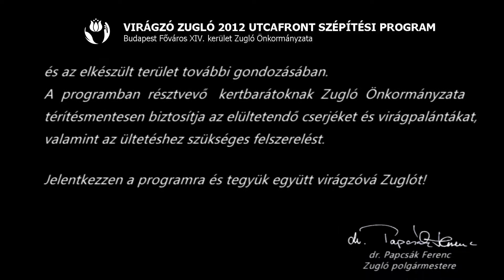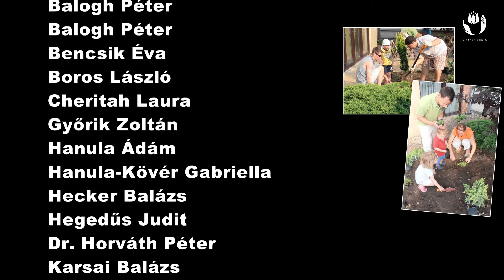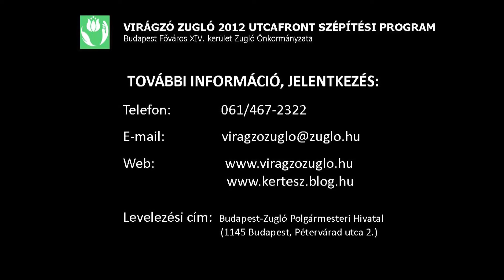Gizella utca 27. - Virágzó Zugló 2012